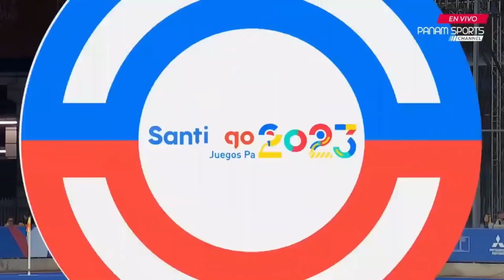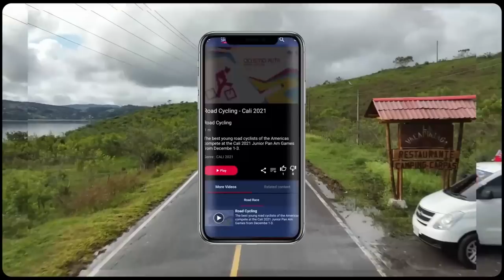HOCKEY MASCULINO | Oro Argentina vs. Chile